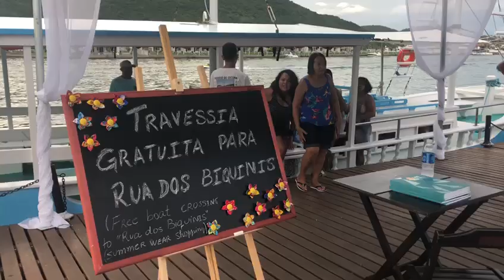TRAVESSIA PARA AS RUAS DO BIQUINES GRÁTIS, NESTE DOMINGO DE CARNAVAL DE 2019